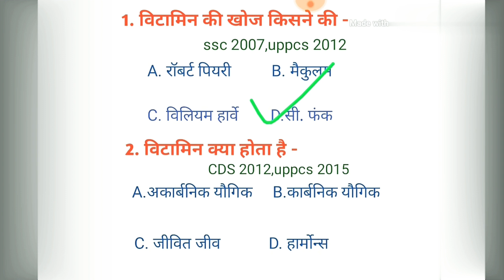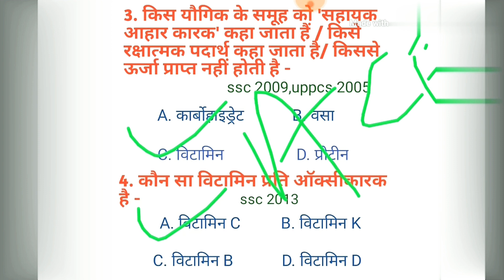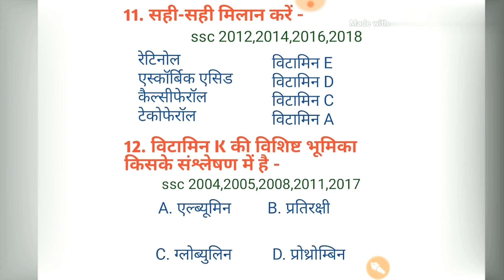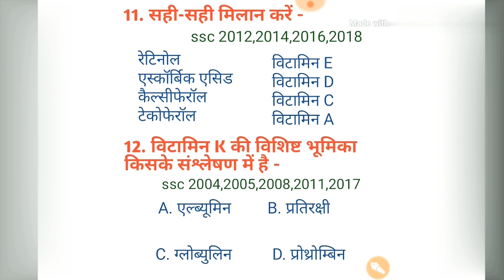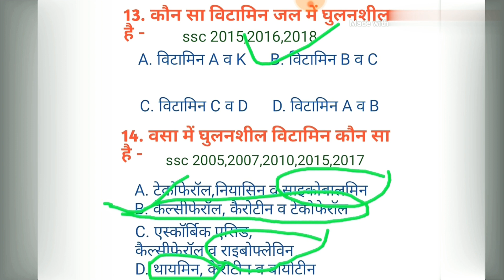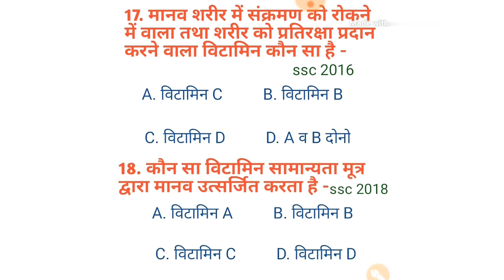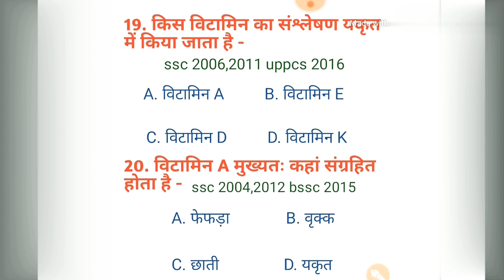विटामिन।vitamin।biology most important question।biology objective question।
विटामिन।vitamin।biology most important question।biology objective question। प्रतियोगिता आधार ज्ञान में आप सभी का स्वागत हैं। जीव विज्ञान के 500 महत्वपूर्ण प्रश्नों पर चर्चा की जायेगी, जो विभिन्न भागों में प्रस्तुत है।ये सभी प्रश्न विगत 15 वर्ष में विभिन्न प्रतियोगिता परीक्षा के पूछे गये हैं तथा आगामी प्रतियोगिता परीक्षा में पूछे जाने की संभावना हैं।